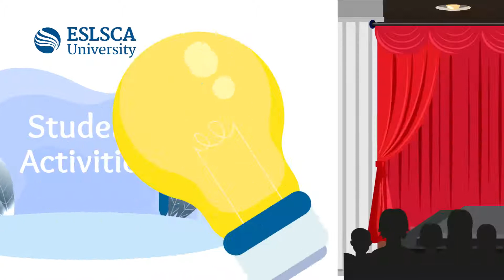Bachelor Student Activities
Part of your journey at ESLSCA University is participating in various non-profit and volunteering activities that happens outside the classroom. These activities provide you with the opportunity to improve your academic performance, explore your interests and hobbies, make new friends, and develop essential interpersonal and soft skills such as leadership time management and team building.